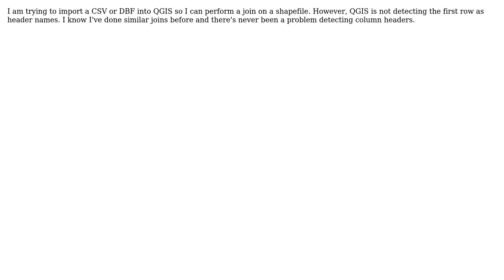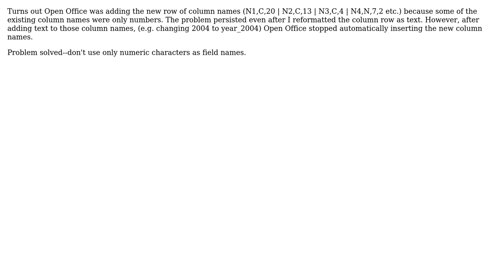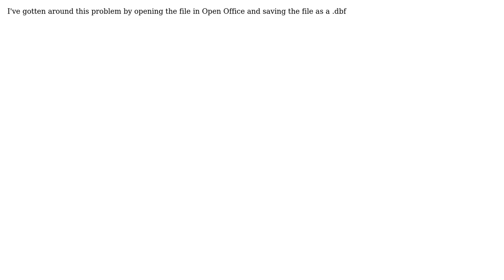GIS: Why does QGIS not detect the CSV/DBF column headers? (4 Solutions!!)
GIS: Why does QGIS not detect the CSV/DBF column headers?

With thanks & praise to God, and with thanks to the many people who have made this project possible! | Content (except music & images) licensed under CC BY-SA | Music | Images & others | With thanks to user nmtoken user James Conkling user Geocurious user Damian Satterthwaite-Phillips user Brad Nesom and the Stack Exchange Network Trademarks are property of their respective owners. You are responsible for your own actions.